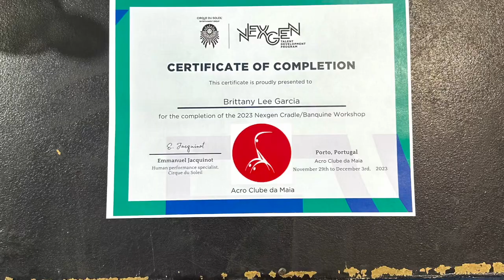Cirque du Soleil NexGen Workshop Banquine